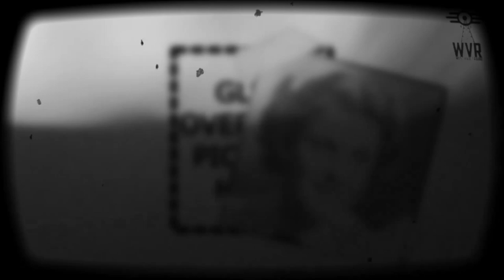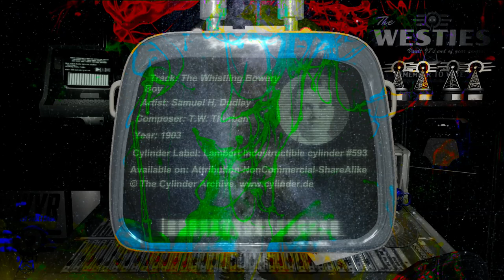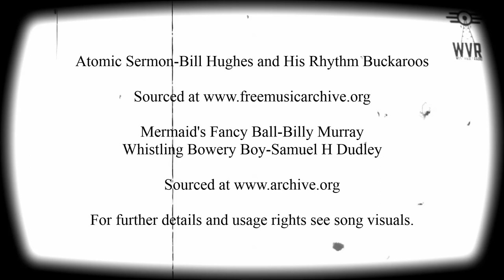West Vault Radio - S01E01 - In-Studio Playback Footage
We present to you the first Vault-o-vision broadcast of the premiere archived episode of West Vault Radio! Observe the WVR studio and amazing hi-definition WVR initiation footage (only mildly weathered after 200 years of constant use).

If you're interested in checking out more episodes please for the full archive.

West Vault Radio is a fan podcast set in Bethesda’s post-apocalyptic, atom-age inspired universe of Fallout.

The eponymous Vault 97 is a large, underground complex with two interesting details: the first is that it is a fully featured music studio and radio broadcast centre with the latest technology, and two, it has been filled with musicians, personalities and any other remaining ex-pats and civilians from Great Britain (along with those that could fake a convincing enough accent to get in).

Susan, the only remaining human member of staff, proudly and diligently hosts the entirety of station under the long-running banner of WVR, West Vault Radio, with her team of robots and automated programming subroutines.

Why is Susan the only remaining Human? How does she survive through the loneliness and depression of being underground? How are the tea reserves still plentiful?

Vault 97 written and performed by Laura Manwell.

Music/Sound design, visual design and narration by Luke Highet.

Fallout and all associated terms are property of Bethesda this is a non profit fan work.